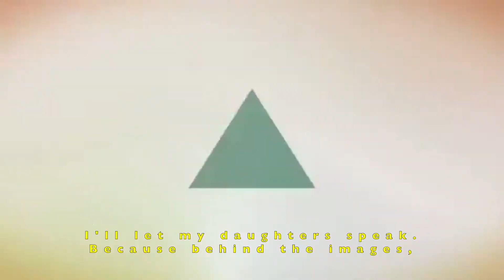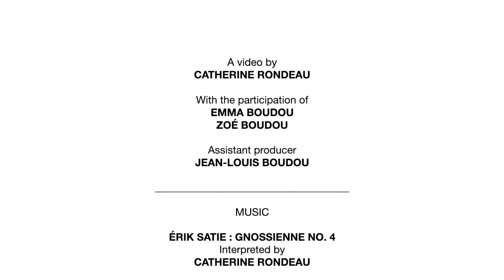Exhibition: Northern Crossing (by Catherine Rondeau)